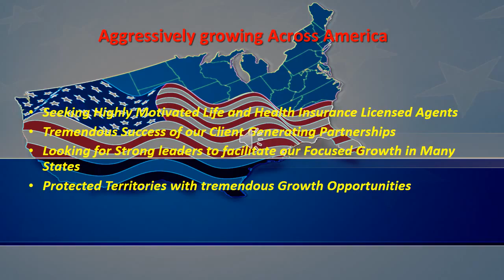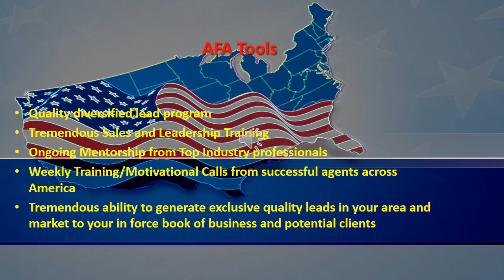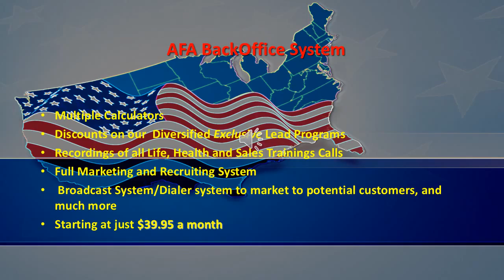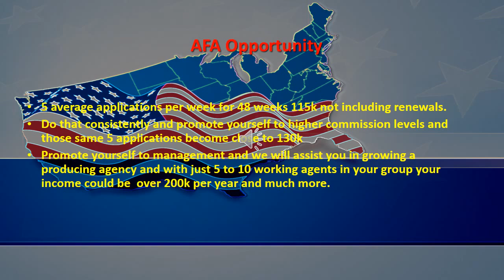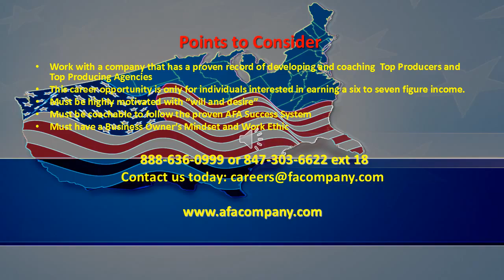Final Expense, Life Insurance, Health Insurance, Annuities -Call NOW!!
Call and find out how we assist you in building an agency. Final Expense, Life Insurance, Health Insurance, Annuities - Tons of Leads - **New Video**-- Life Insurance-Health Insurance-Final Expense-Critical Illness-Dental-Annuities-Medicare Supplements, and more!! Great Opportunity
*Higher Contracts*Lower Lead Cost*You Own The Business*You Own the Leads (not resold to another agent)* All lead Types -(Direct Mail, Tele-Marketed, Internet, Dialer)* Did I mention YOU OWN THE LEAD!! Listen to short video!! We help you build a National Agency!! CALL TODAY!! CAREER OPPORTUNITIES!! Record Breaking year- Because of the Success of our Agents.